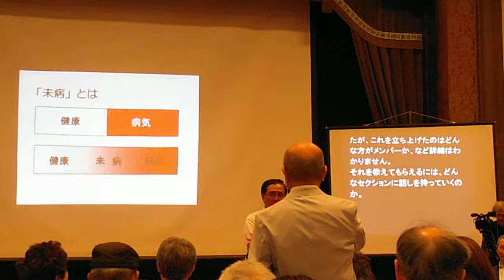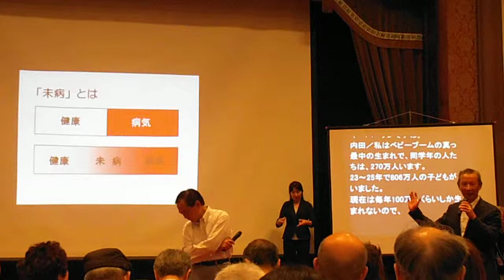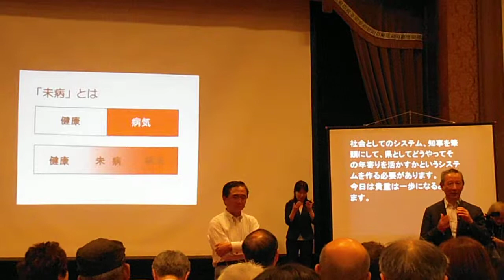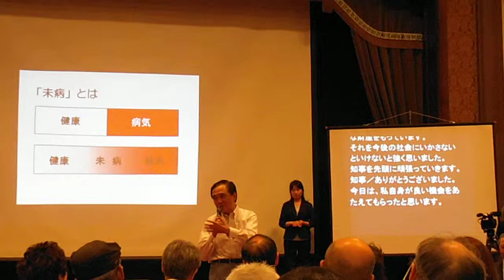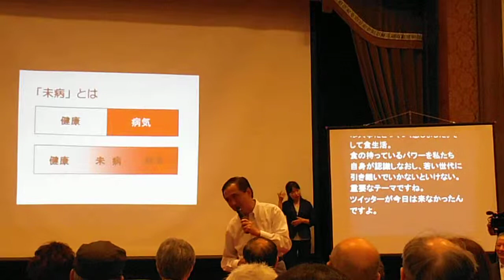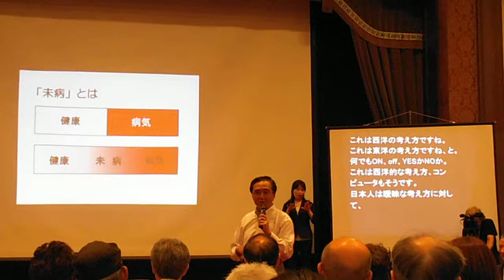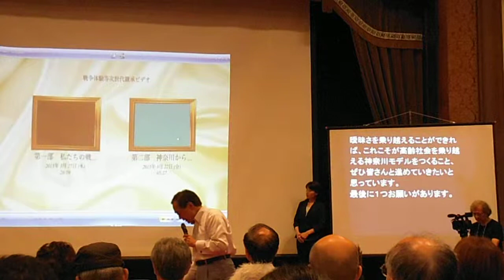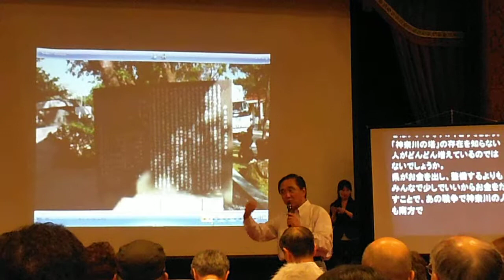DSCF8142黒岩知事との対話の広場20130729質疑応答